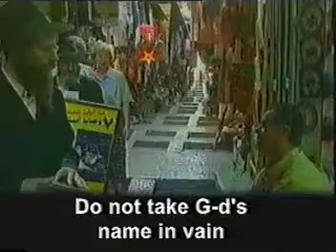Arabs in Israel on the laws of Noah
Rabbi B Kali together with others on the Laws of Noah on Israel TV